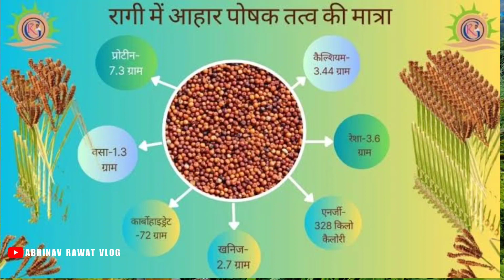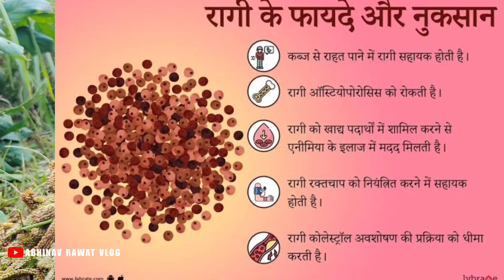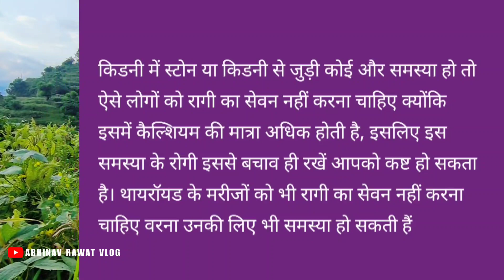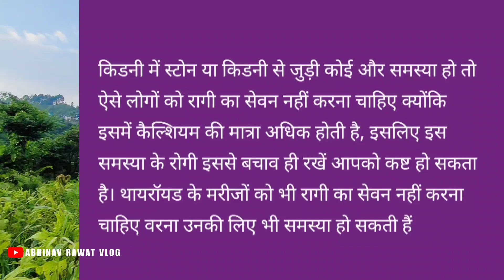मंडुवे के आटे में हैं अनेकों औषधीय गुण|| My First Vlog On Raagi || Manduwa Koda ||Abhinav Rawat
मंडुवा (रागी) अब अनाज नहीं दवा है।
मंडुवे के आटे में हैं अनेकों औषधीय गुण।
औषधीय गुणों से भरपूर है मंडुवे का आटा।
मंडुवे का आटा स्वास्थ्य के लिए सबसे बेहतर।